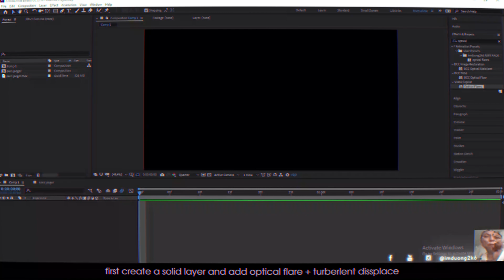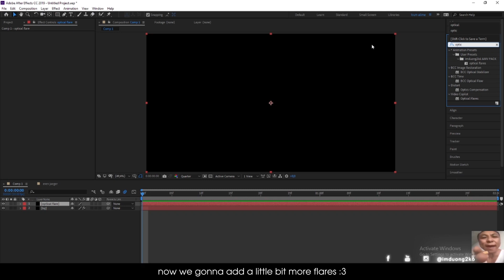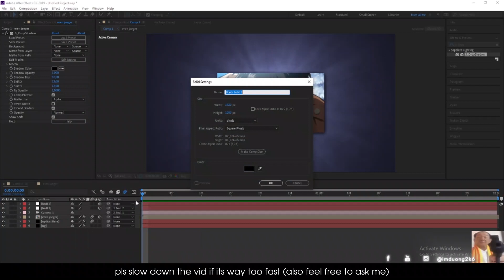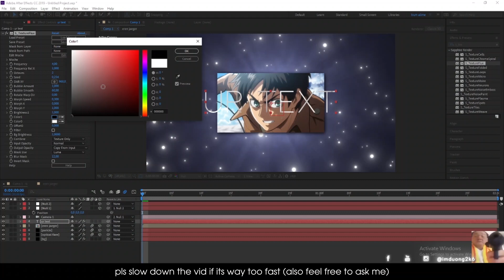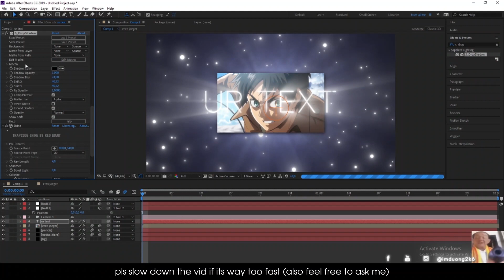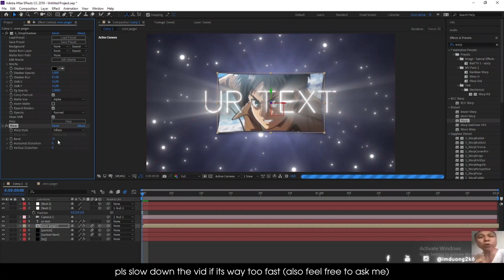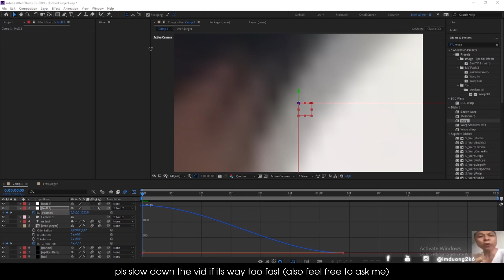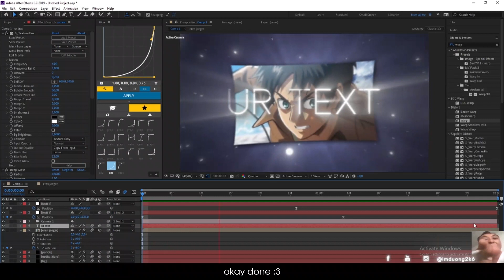AMV Background Tutorial Like VIsper - After Effects AMV Tutorial 2022 (Free Project File)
- AMV Background - Visper Background - Visper Tutorial
Hi everyone, today i'm gonna teach you how to make AMV Background in After Effects